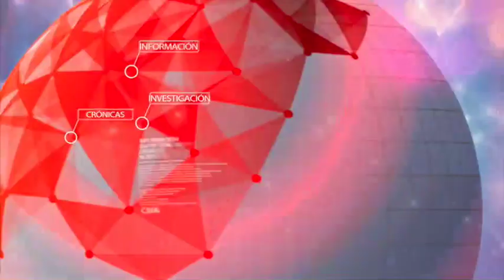Dispositivo policial garantizará seguridad en la represa del Topocoro